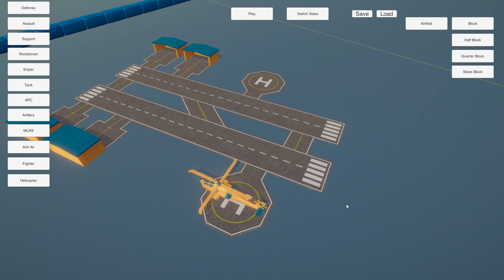Wooden Battles 2 - Helicopters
Added some helicopters to the game. They can fire missiles of a machine gun. They prioritize ground vehicles first, and then go after infantry.